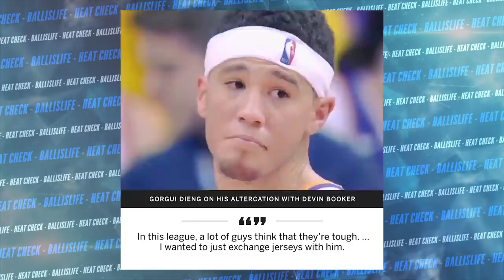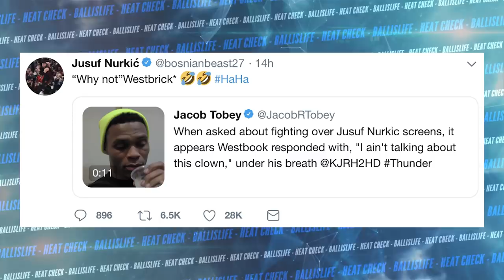Booker and Dieng Take The Fight To The Tunnel + Westbrook Wants All The SMOKE!!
Here is the Friday episode of our brand new show the "Heat Check" hosted by Kayla Nicole. In our revamped run of show, we start off with our highlights of the week where we feature freshman guard Keyonte George out of Lewisville high school in Texas, the Red Mamba Nico Mannion going absolutely nuts for Pinnacle and one of the top big men in the country, Chino Hills’ center Onyeka Okongwu. In LOL we check out the the tunnel “fight” between Devin Booker and Gorgui Dieng, Steph Curry looking as human as he ever has and an epic dance-off at a Sixers game.. In GTFOH, we look at Russell Westbrook initiating another beef with the Portland Trailblazers and whether Carmelo Anthony should call it a career. In Heads Up we look at which player Donovan Mitchell would want to team up with if he could, Nuggets’ coach Mike Malone’s crazy handles and the No. 1 team in college basketball that is filled with three-star recruits.

Highlights of the Week:

Texas ninth grader Keyonte George is making a name for himself

LOL Links:

Devin Booker and Gorgui Dieng pretend to want to fight

Steph Curry is absolutely human and this proves it

Is this the GOAT of NBA fan dance battles?

GTFOH Links:

Russell Westbrook initiates a new beef with the Portland Trailblazers

Should Carmelo Anthony call it a career?

Heads Up Links:

Donovan Mitchell picks the one player he’d want to play with if he could

The No. 1 college team in the country is loaded with three-star players